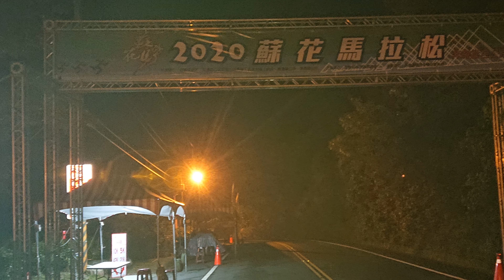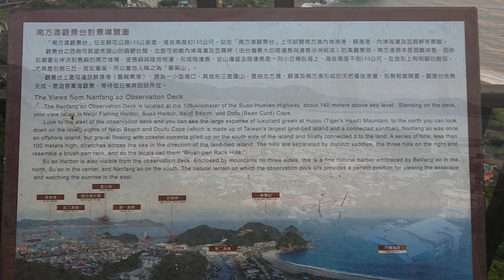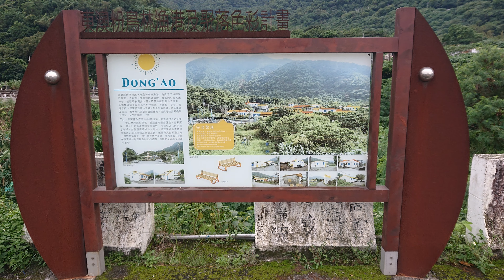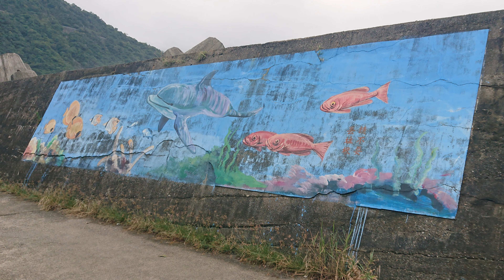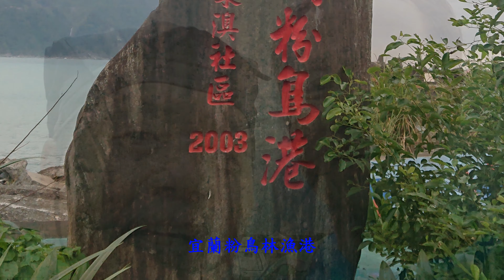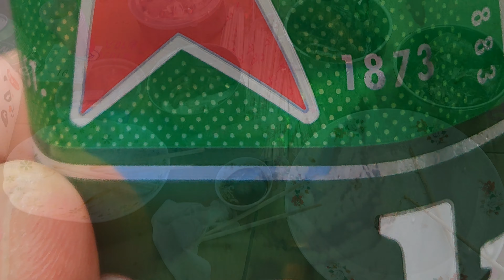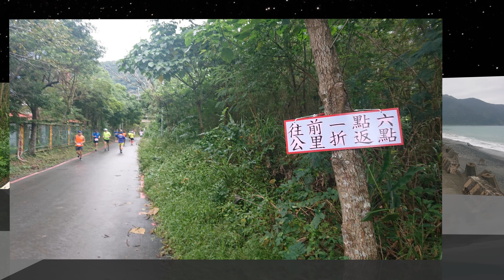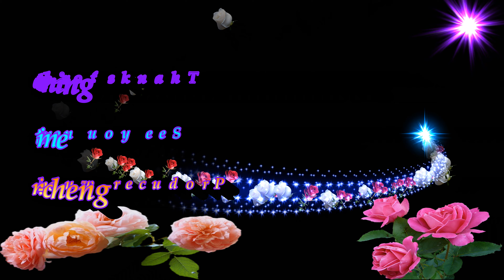2020蘇花馬拉松嘉年華路跑賽4K~全國馬拉松